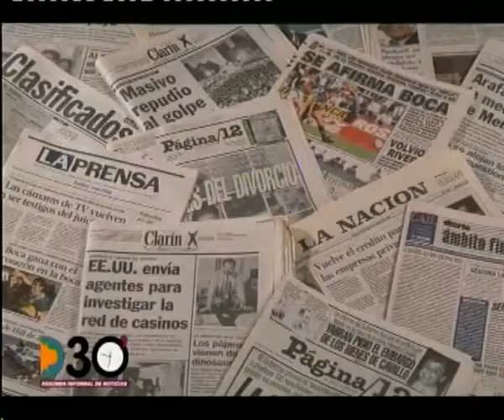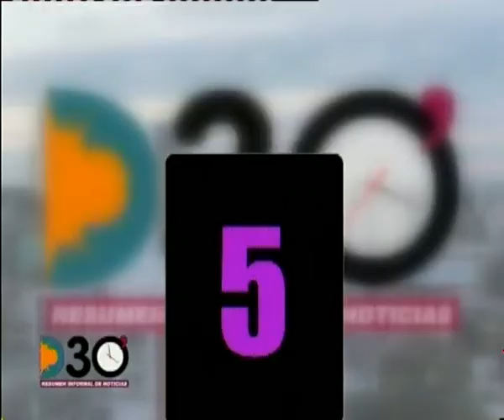Luis Yorlano sin filtro en El Día en 30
El creador de "Fútbol sil Trampa" pasó por el living de Nacho Negri